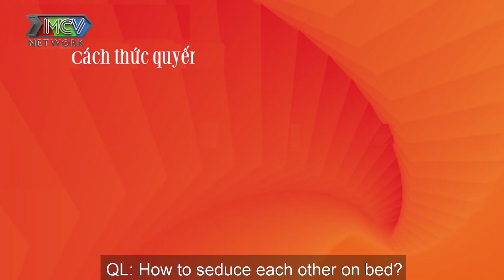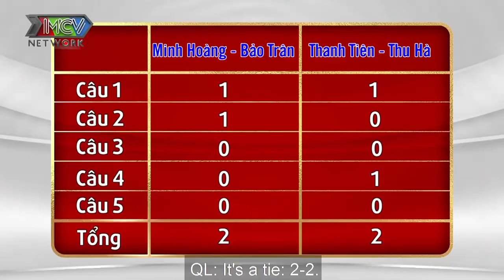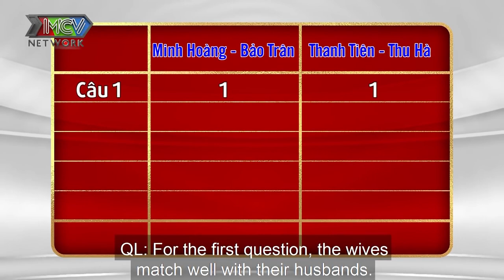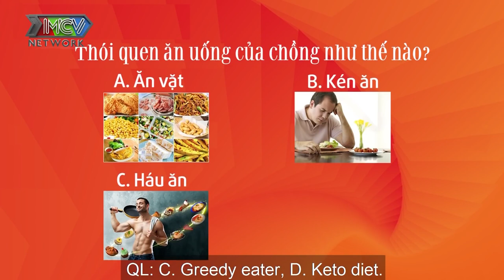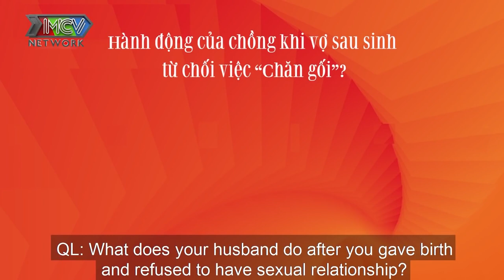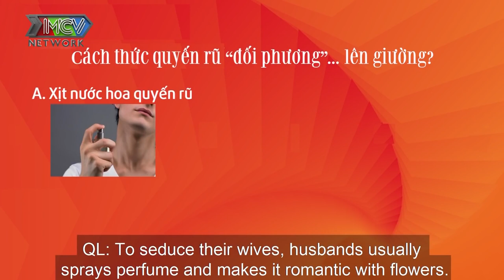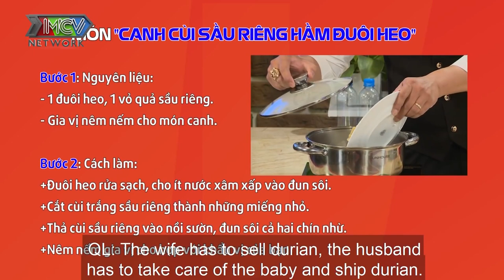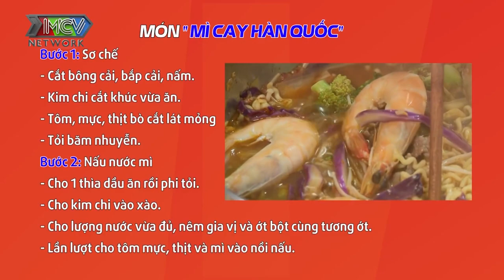Cười sái quai hàm với anh chồng KHỀU VỢ MỖI NGÀY rồi LỦI THỦI bấm điện thoại cả đêm vì bị từ chối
Bếp chiến, bếp chiến tập 6, bep chien tap 6, bếp chiến vợ chồng son tập 6, tập 6 bếp chiến, chương trình bếp chiến